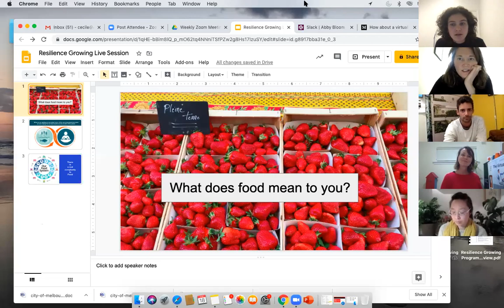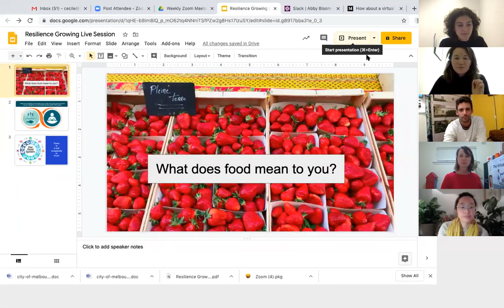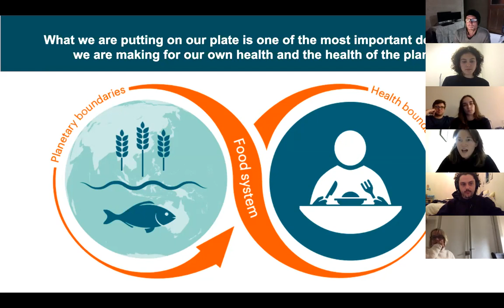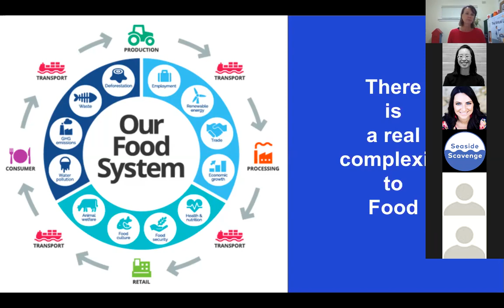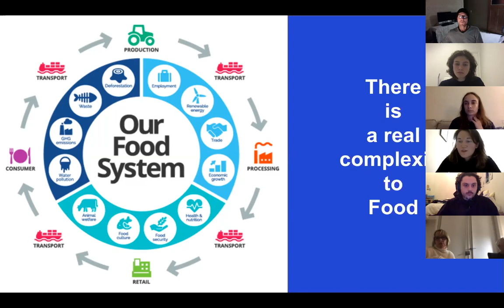Resilience Growing Livestream: Cecile Legrand - Thursday 18th June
Based in Melbourne but originally from France, Farmwall's Cecile Legrand is passionate about building resilient cities, communities and especially looking at food as a tool to change the way we look after ourselves and the world we live in. With a degree in agronomy she has been working with local governments, communities and corporations to embed sustainability across borders.

In this week's session she continued the conversation about the relation between food and health, exploring what we eat and how we eat and how that impacts resilience.

Resilience Growing Program - Copyright Farmwall Pty Ltd 2020